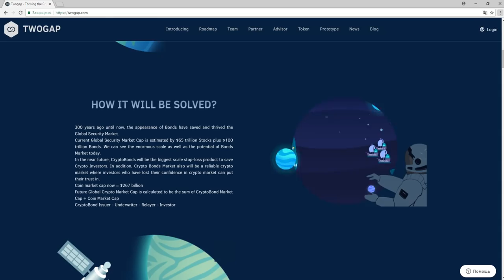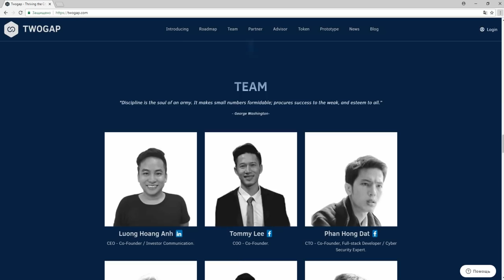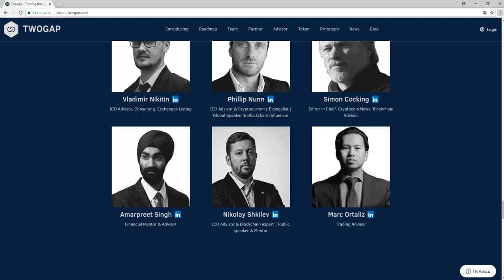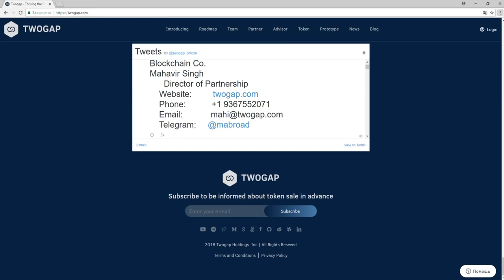Обзор Проекта Twogap (TGT)